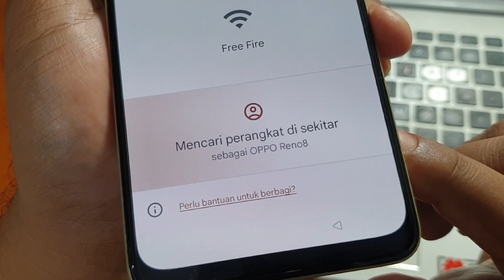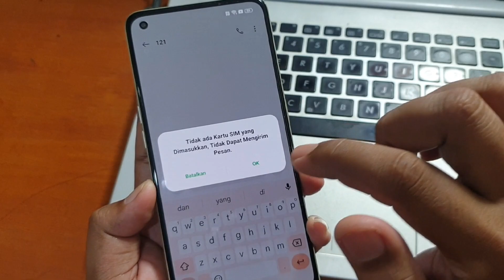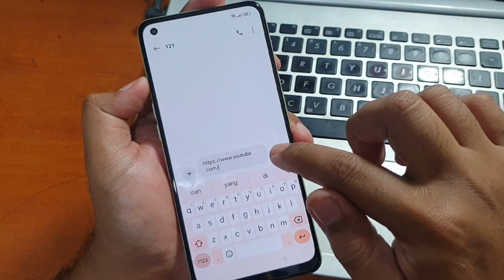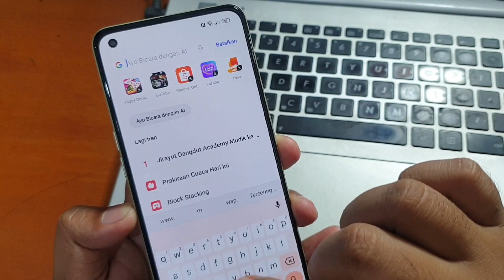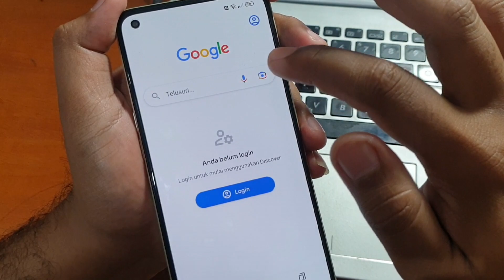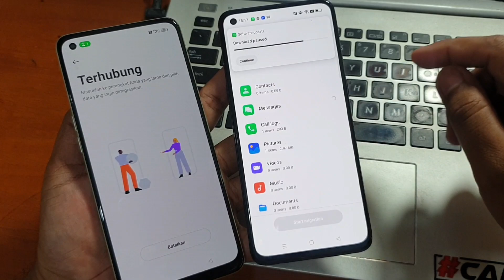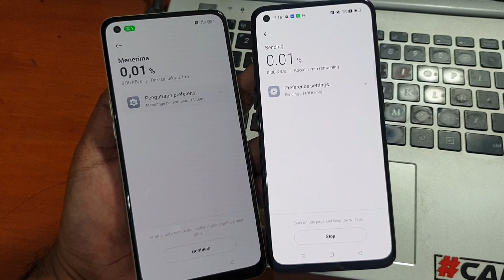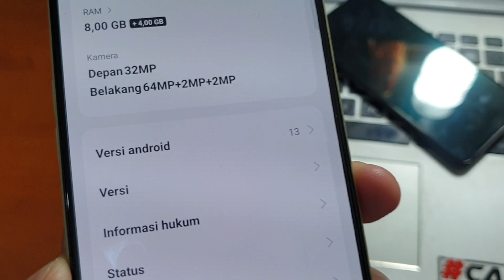Cara Bypass Frp Oppo Reno 8 Lupa Akun Google Android 13 Tanpa Komputer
Cara Bypass Frp Oppo Reno 8 Lupa Akun Google Android 13 Tanpa Komputer. Untuk tutorial lengkap simak video diatas.